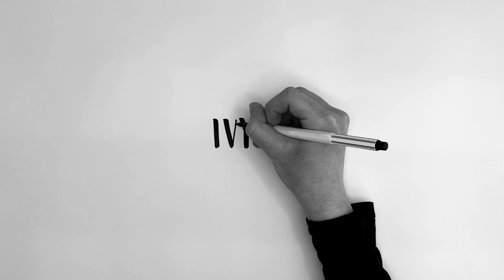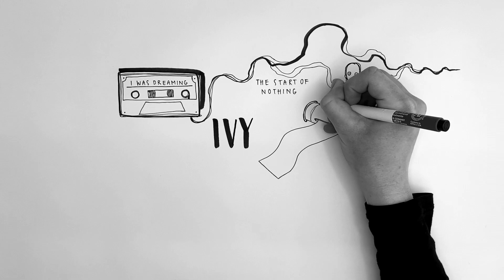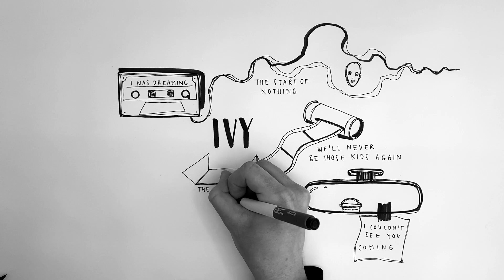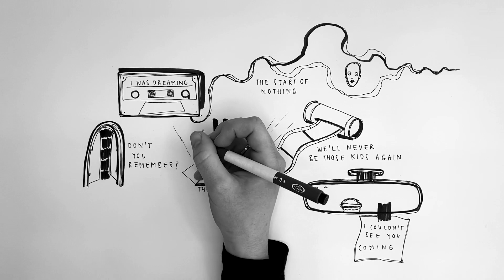Ada Morghe - IVY (Official Video)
The official video for Ada Morghe - Ivy
Illustrated by Lara Jauch
Copyright: Lalabeam Records

Copyright: Lalabeam Records, 2021

Ada Morghe has earned comparisons to Norah Jones for the timeless vocal beauty and accomplished jazz/soul songwriting that has made her two albums ‘Box’ and ‘Pictures’, so captivating. Ada’s debut album ‘Pictures’ was released in 2019 and it has since accumulated over a million streams. The ‘Box’ album followed in 2020 and some of its songs were freshly refined with the ‘Box Unplugged’ EP.

Ivy is a song by Frank Ocean. “I wanted to cover ‘IVY’ because I love the song and the story behind it,” says Ada. “Frank Ocean remembers a failed relationship in the song and says that it's his ‘version of a collage, how we experience memory sometimes, it's not linear.’

The video for ‘IVY’ shows the artist Lara Jauch improvising her illustrated interpretation of the song. Taking shape step-by-step, the video is a hypnotic example of how to deliver a simple idea immaculately.
Ada adds, “I asked Lara not to think about what she was going to draw, and instead just listen to the song and to sketch what she gets out of the story. Watching her drawing feels like dreaming to me.”